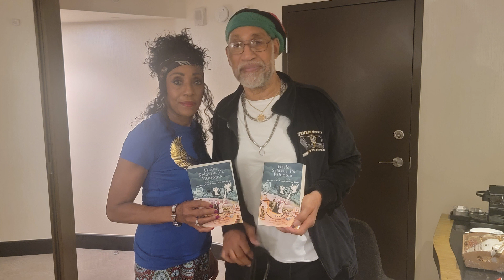PATREON EXCLUSIVE! DJ Kool Herc & Cindy Campbell on Jamaica's contribution to the birth of Hip Hop.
On December 17 The Lion's Voice along with I Never Knew TV traveled to Ras Tafari School of Vision for a grounding breaking interview featured on the I Never Knew TV platform. This was the first of a new partnership between The Lion's Voice Network and I Never Knew TV.